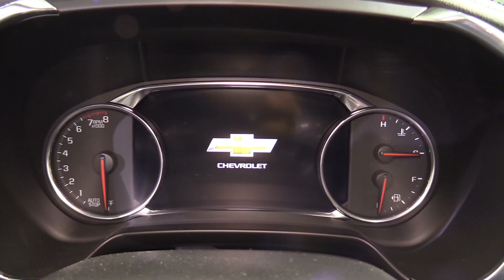Amazing Color !!! 2023 Chevrolet Blazer RS